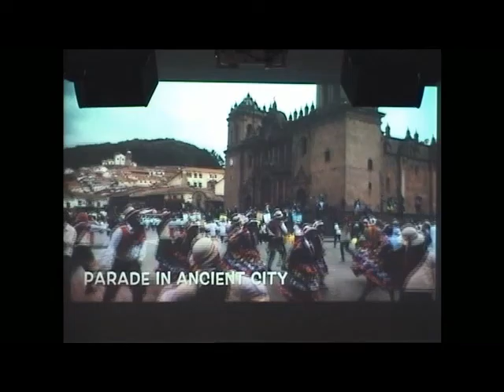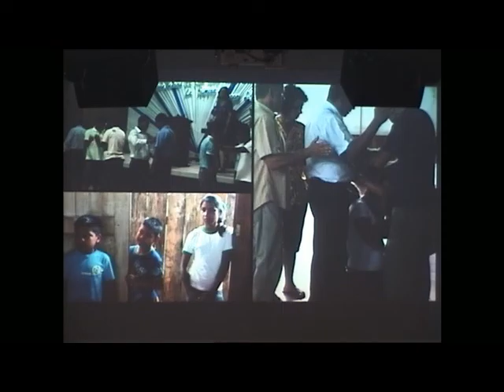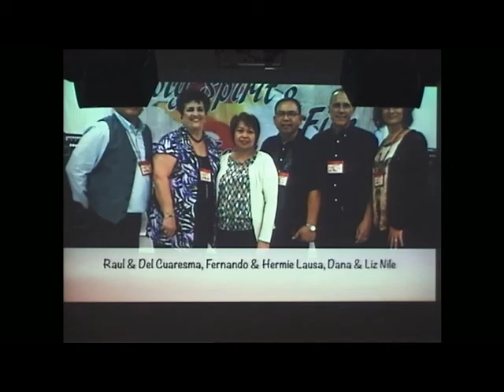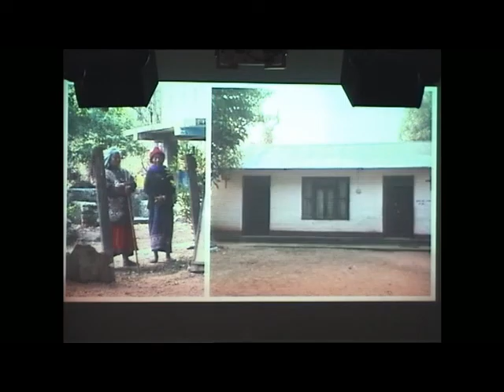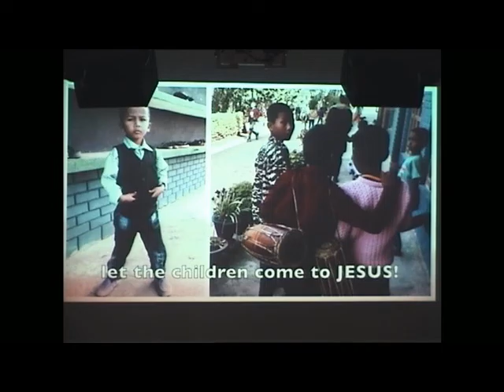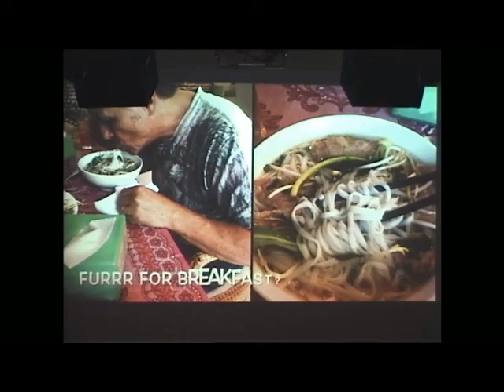As the days of Noah were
Dana Nile, of End of the Earth Ministries,  speaks about the next great outpouring of the Holy Spirit.